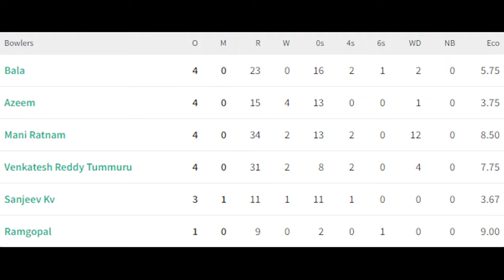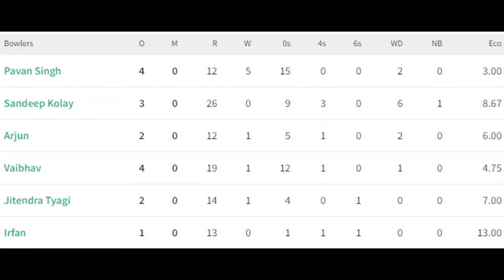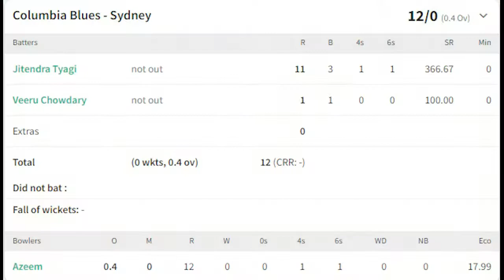Columbia Blues - Sydney Vs Vintage Spaces - Adelaide | FMCL T20 E2 | EPQF 9 | 14-11-2021